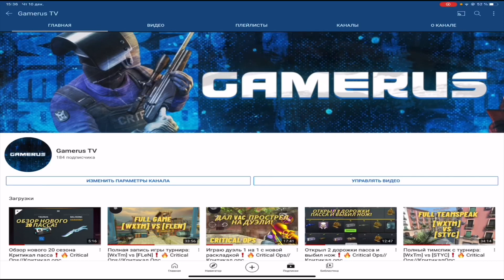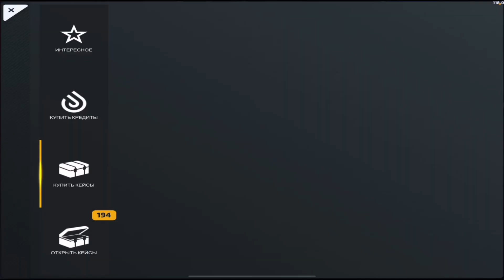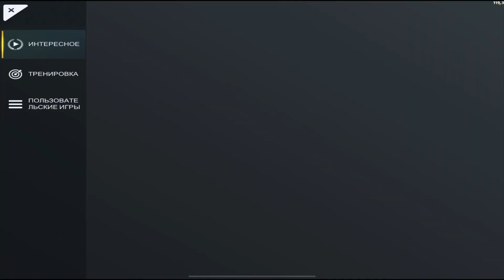Открываю новые кейсы winterfest 2020 вместе с Just GoGa❗️🔥 Critical Ops//Критикал Опс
Условия конкурса:
3. Написать комментарий, в котором написать 1 своё желание/планы в Новом Году( Можно кратко). Важно: комментарии по типу: «Участвую» учитываться не будут
4. Написать свой Дискорд или Инстаграм или Фейсбук, чтобы я мог с вами связаться. Важно: через другие соц.сети, такие как ВК, я с вами связаться не смогу.
5. ВАЖНО: Приз будет выдаваться в денежном эквиваленте и я могу перевести его вам на любую банковскую карту или на номер телефона. На киви кошелёк я вам его перевести НЕ смогу.
ВАЖНО: Если хотя бы какое-то условие будет не выполнено, будет реролл и победитель будет перевыбран.
Всего победителей будет 3: каждый получит по 900 рублей
Итоги конкурса будут 31 декабря 2020 в 21.00, я запишу на видео, как определяются победители и ролик выйдет до 00.00 31 декабря 2020.
Всем удачи, друзья!)🔥